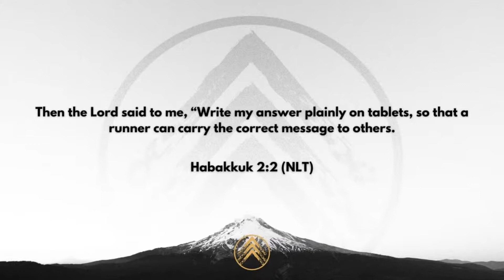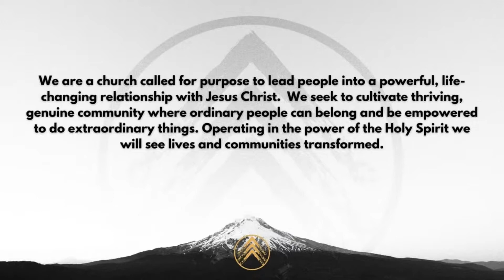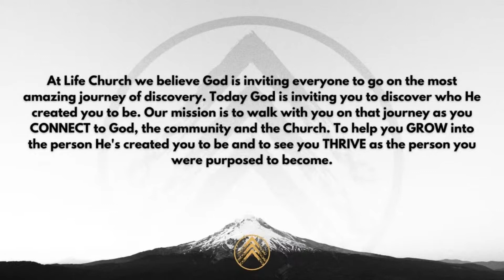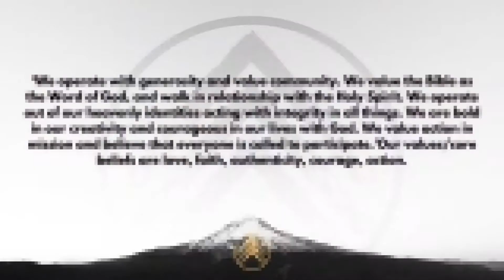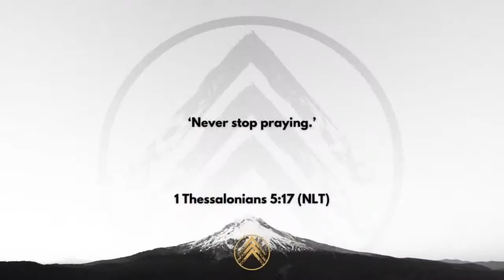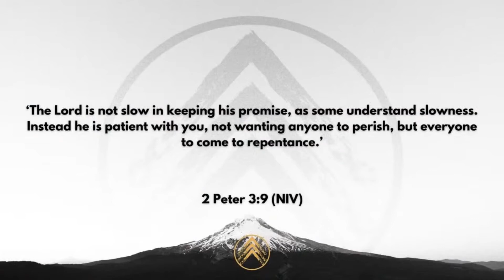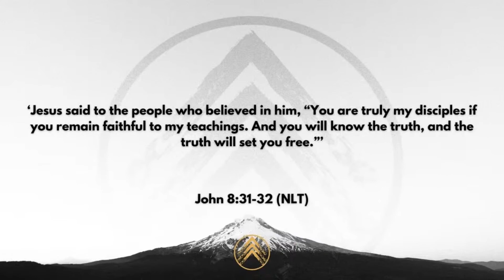Vision 2021 - Part 1 | Life Church Lincoln | 10.01.2021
This Year at Life Church Lincoln we have an incredible Vision to see God present in the lives of his children and flooding the communities around us.

This year we have a desire to focus on three priorities as we seek to simply become the church God has created us to be and to live in the way he has called us to live.

Over the course of this Vision series we will examine these three priorities closely and see how each of us can become who we were created to be as we grow in these three areas.

If you've enjoyed this message and would like to know more about Life Church Lincoln, or would like to get connected please head over and discover who God created you to be.